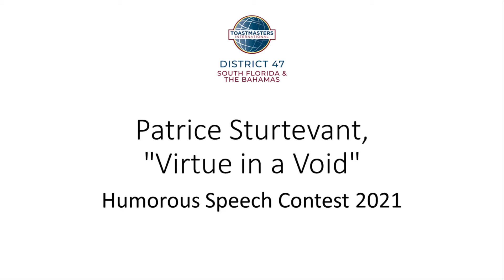2021 District 47 Humorous Speech Contest, Contestant 3 - Patrice Sturtevant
District 47 Humorous Speech Contest 2021
Contestant 3 - Patrice Sturtevant